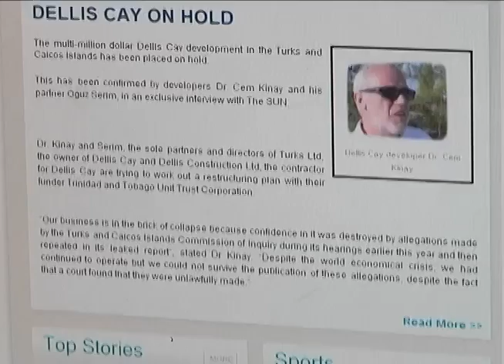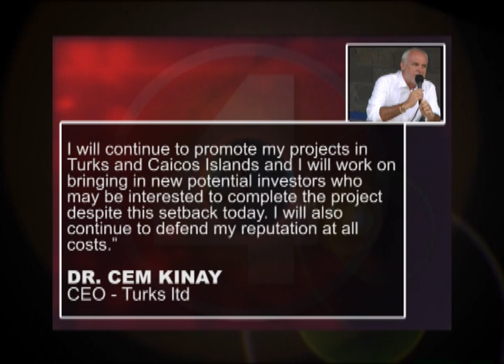Delis Cay Release